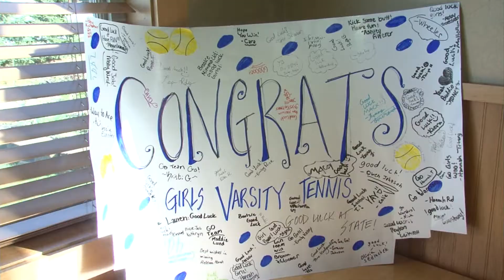Brainerd Girls' Tennis Heads to State - Lakeland News Sports - October 24, 2011.m4v